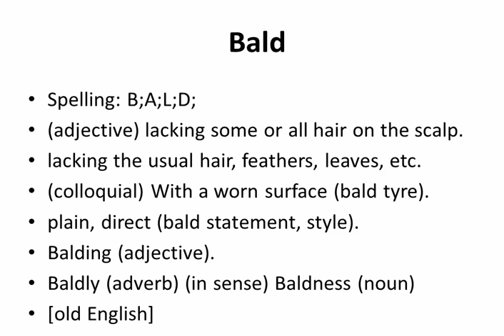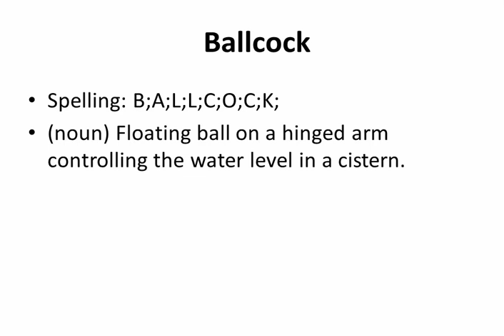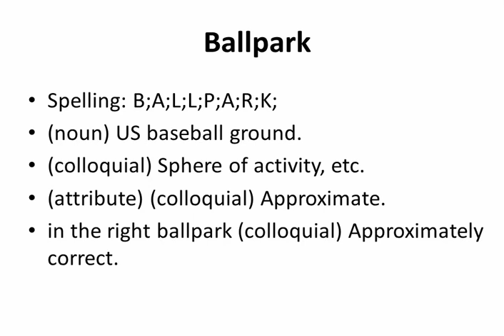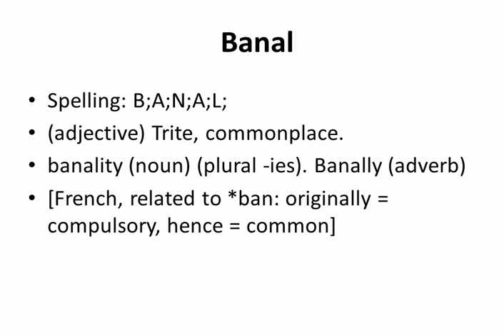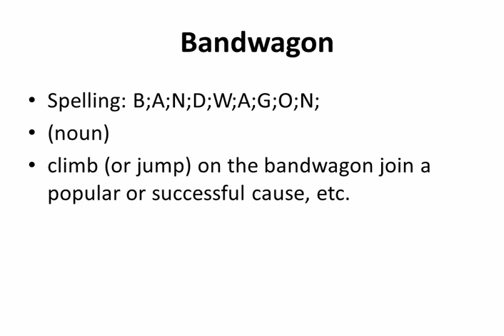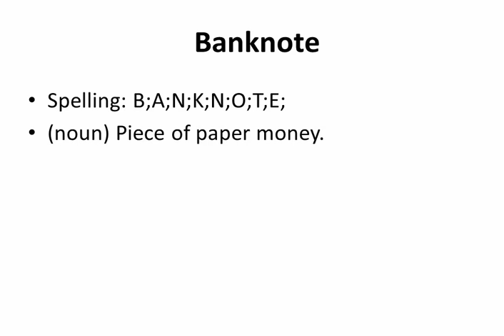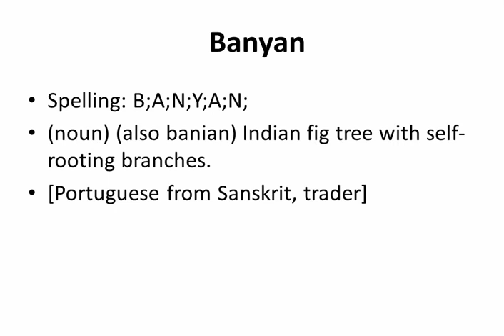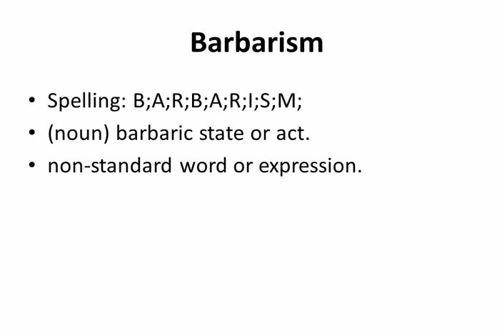★★★★★ Set0014 of English Dictionary Words-Spelling Meaning Pronunciation..between Bald and Barbarity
This is set0014 containing 100+ English Dictionary words between Bald and Barbarity, which is part of a 370,000 words series.

Words included:
Bald
Balderdash
Bale
Baleen
Baleful
Balk
Balkan
Ball game
Ball-and-socket joint
Ball-bearing
Ball-point
Ball1
Ballad
Balladry
Ballast
Ballboy
Ballcock
Ballerina
Ballet
Ballet-dancer
Ballista
Ballistic
Ballistic missile
Ballistics
Ballocking
Ballocks
Balloon
Ballot
Ballot-box
Ballot-paper
Ballpark
Ballroom
Ballroom dancing
Balls-up
Bally
Ballyhoo
Balm
Balmy
Baloney
Balsa
Balsam
Baluster
Balustrade
Bamboo
Bamboo shoot
Bamboozle
Ban
Banal
Banana
Banana republic
Band
Band-saw
Bandage
Bandanna
Bandbox
Bandeau
Banderole
Bandicoot
Bandit
Bandmaster
Bandog
Bandolier
Bandsman
Bandstand
Bandwagon
Bandwidth
Bandy1
Bandy2
Bane
Bang
Banger
Bangle
Banian
Banish
Banister
Banjo
Bank1
Banknote
Bankrupt
Banksia
Banner
Banner headline
Bannister
Bannock
Banns
Banquet
Banquette
Banshee
Bantam
Bantamweight
Banter
Bantu
Bantustan
Banyan
Baobab
Bap
Baptism
Baptism of fire
Baptist
Baptistery
Baptize
Bar1
Bar2
Barathea
Barb
Barbarian
Barbaric
Barbarism
Barbarity